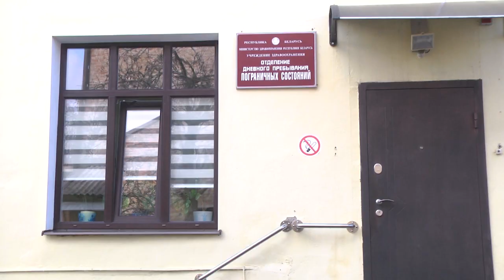2023-04-04 г. Брест. Депрессия: что это такое и как с ней бороться. Новости на Буг-ТВ.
Весна пусть и потихоньку, но стучится в дома брестчан, природа оживает. Но, как бы парадоксально это не было, в этот же период отмечается и частичное увеличение депрессивных состояний горожан. Люди острее чувствуют свою печаль, упадок сил, настроения. Кажется, что никто не в состояние разделить и понять состояние человека. Но это иллюзорно. Помощь есть. Почему важно быть внимательным к себе и не стигматизировать свое состояние. Ответы на эти вопросы в материале нашего корреспондента Евгении Мороз.